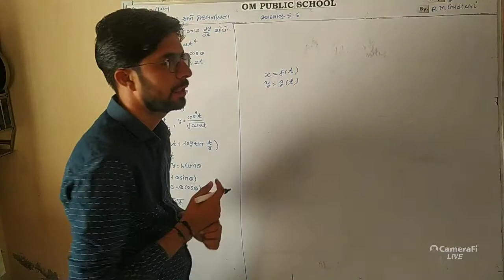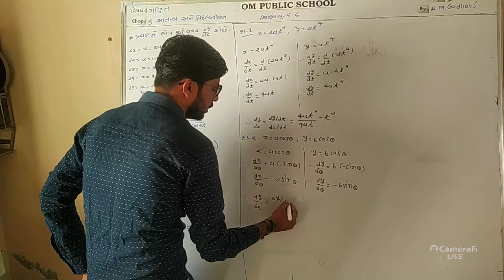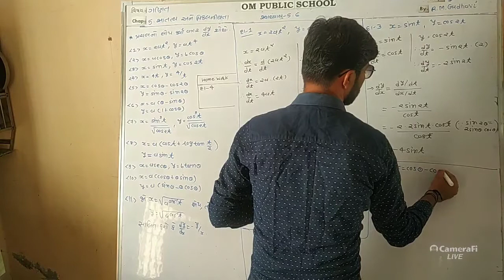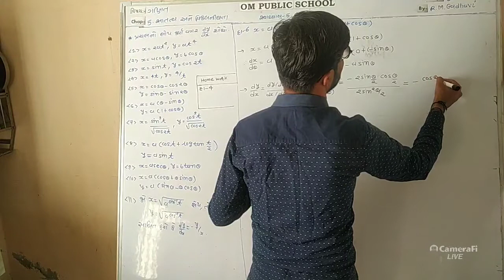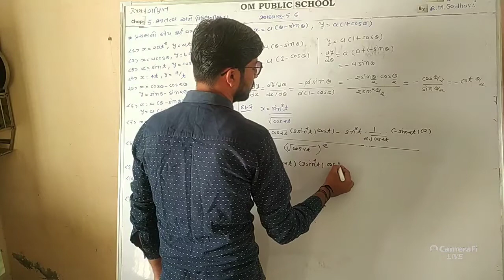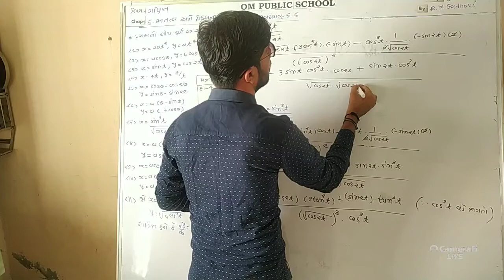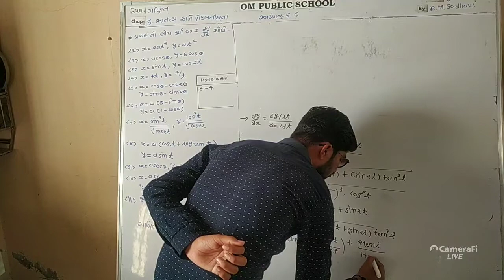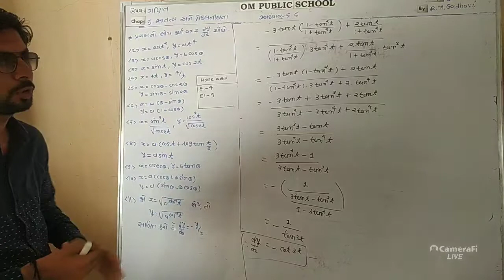ધોરણ 12/5.સાતત્ય અને વિકલનીયતા/ભાગ 14 by R M GADHAVI SIR